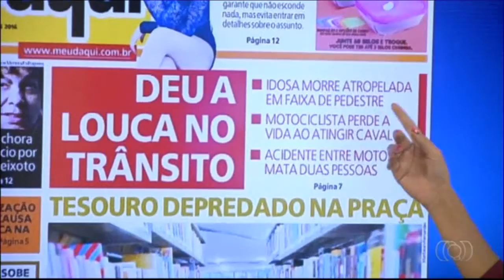Suelen Reis Thaís Luquesi